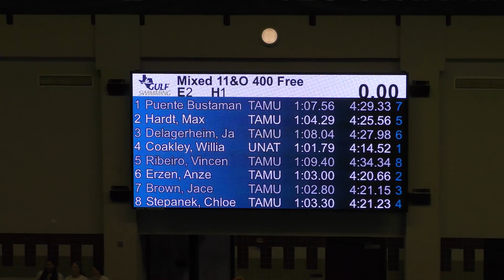Aggie LC invite Mixed 400 Free Heat 1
Lane 1 Puente, lane 2 Hardt, lane 3 Delagerheim, lane 4 Coakley, lane 5 Ribeiro, lane 6 Erzen, lane 7 Brown, lane 8 Stepanek